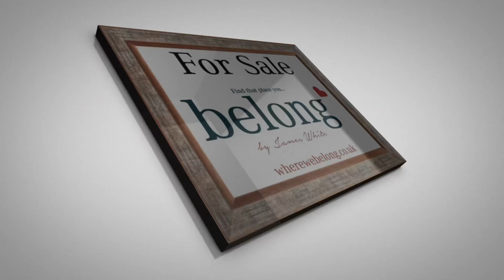South Crosland, Church Lane